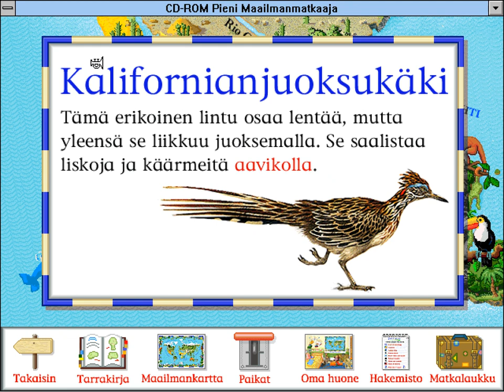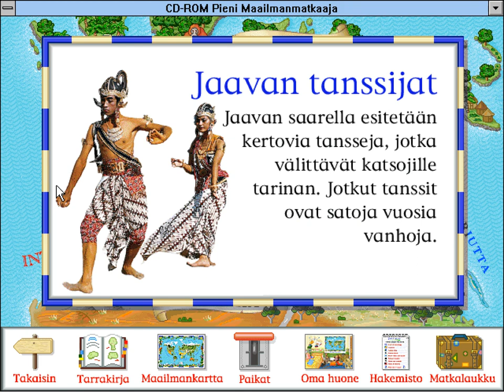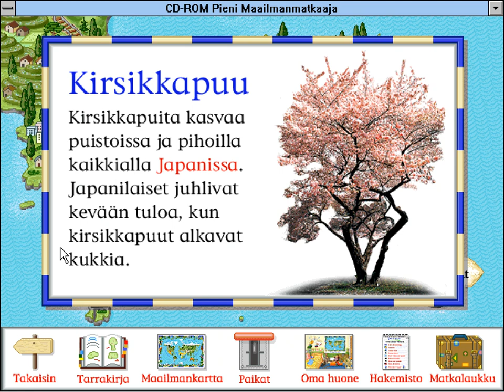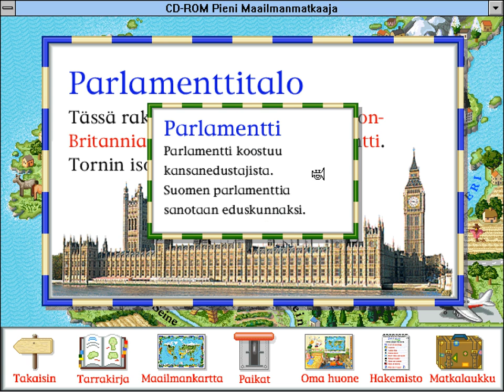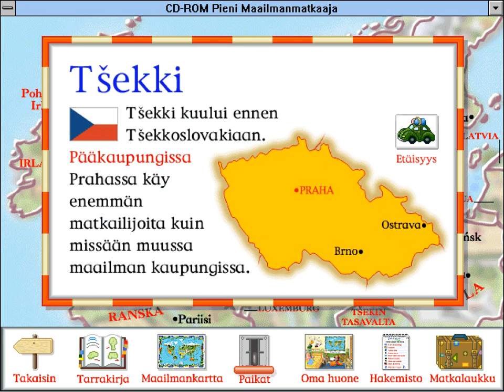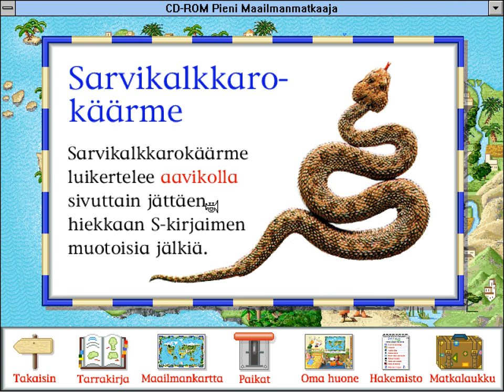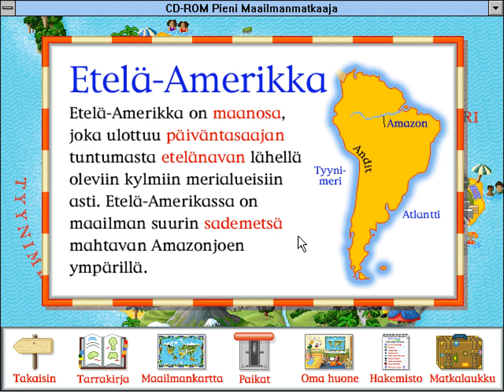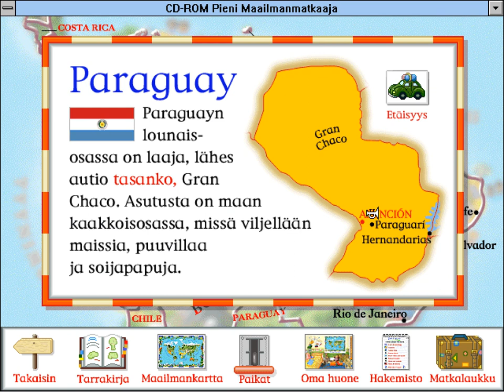Pieni maailmanmatkaaja CD-ROM (1997) - Osa 2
[Helsinki] : Helsinki Media cop. 1997.